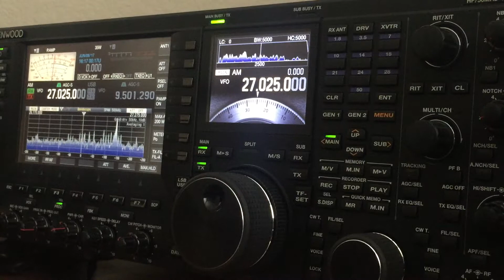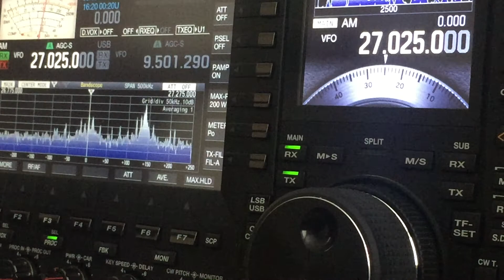MMM doing his thing NW corner.